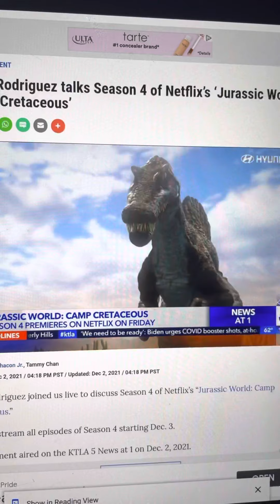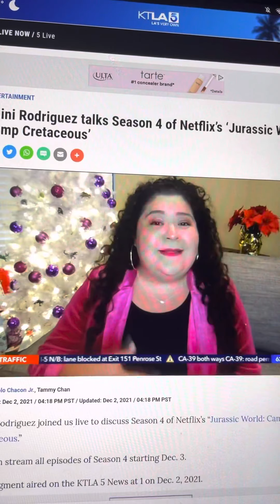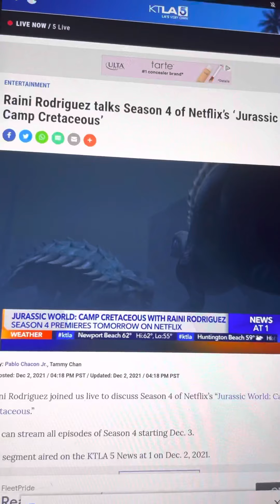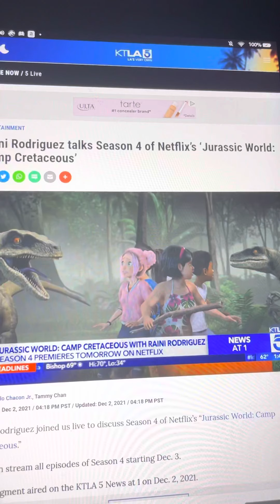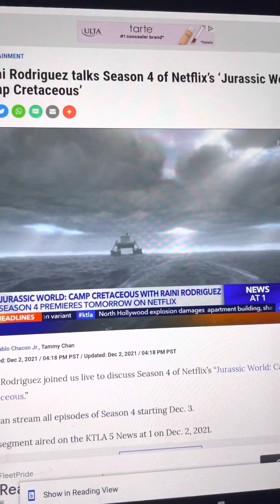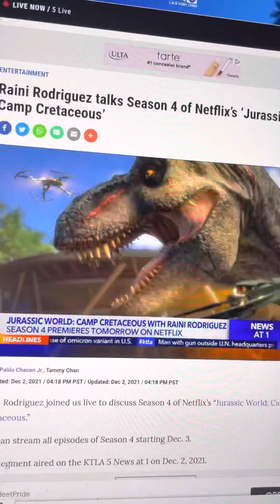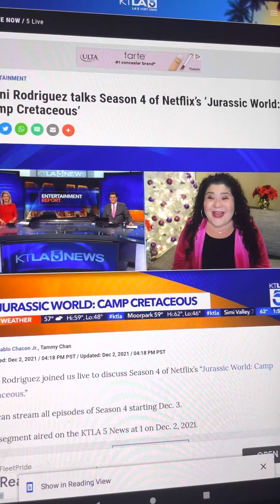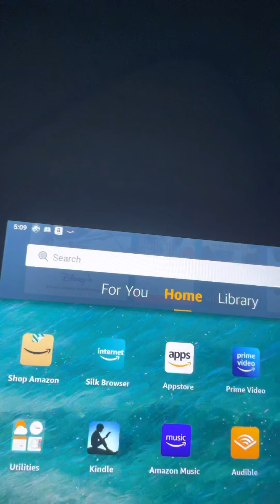New interview with Raini Rodriguez where she talks about Camp Cretaceous season 4